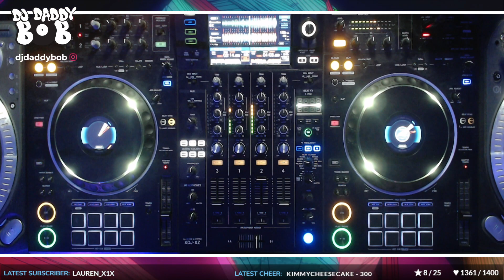Funky House Mix | 12.09.2022 | Funky House Music Mix by DJ Daddy Bob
Funky House Mix | 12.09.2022 | Funky House Music Mixed by DJ Daddy Bob

DJ DADDY BOB BOOKINGS & CONTACT

TRACKLISTING